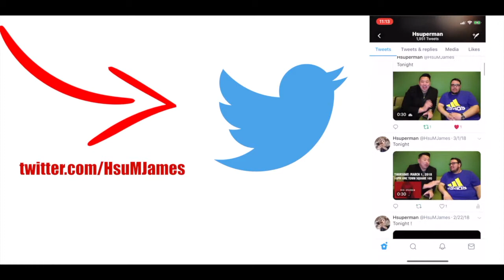James Hsu Las Vegas High School Marching band 1996